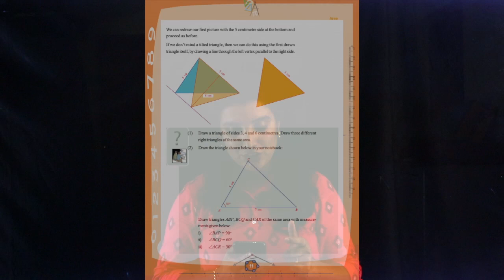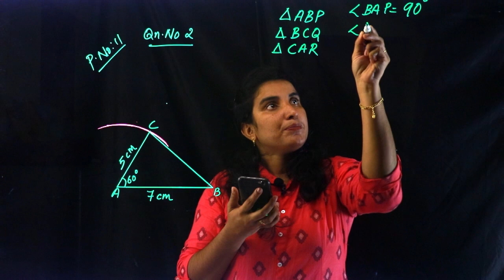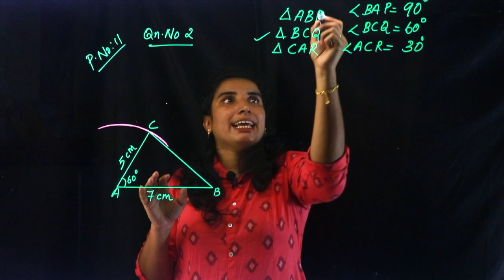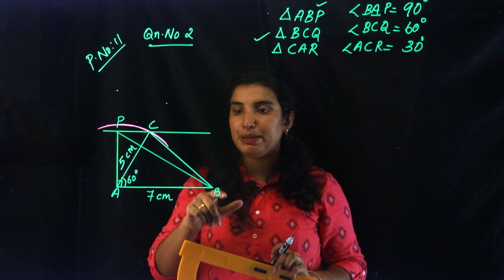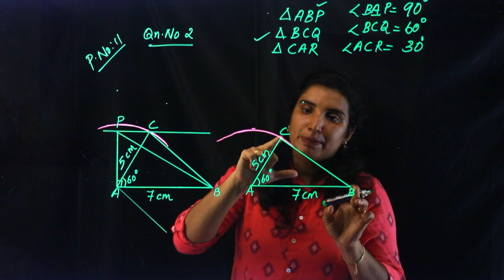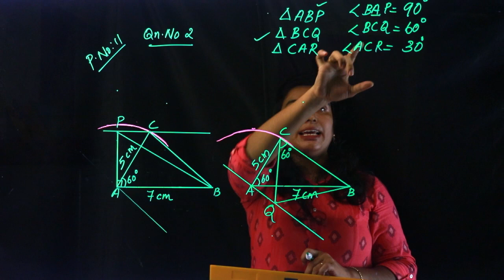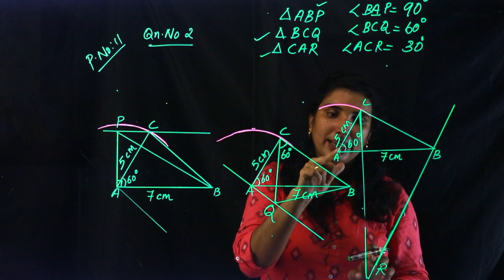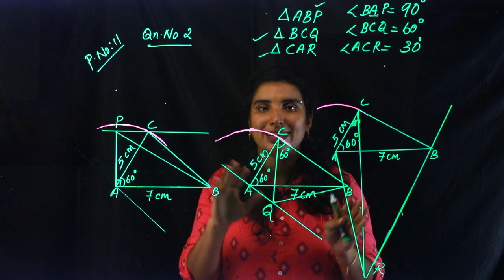CLASS 9 ~ MATHS CHAPTER 1 - AREA | Part 4 | KERALA Kite Victers | SCERT | AIMY MATHEW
Play List :-
Play List :-

Online Chalkboard